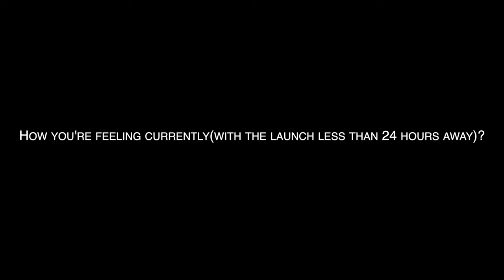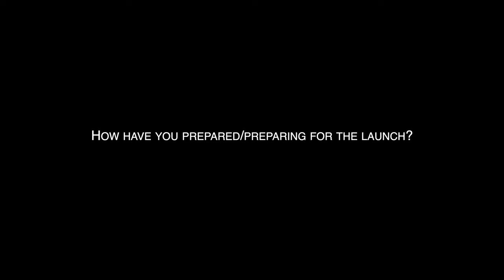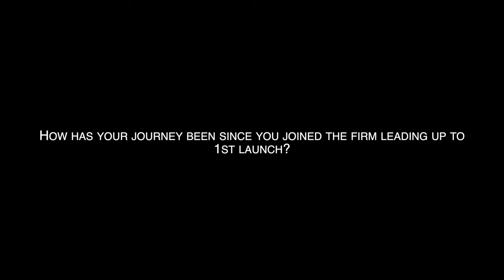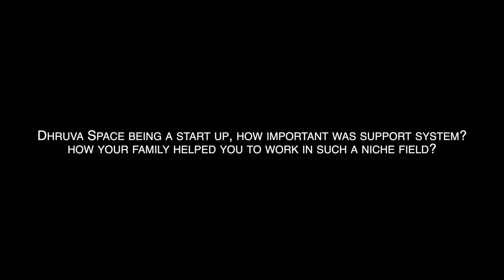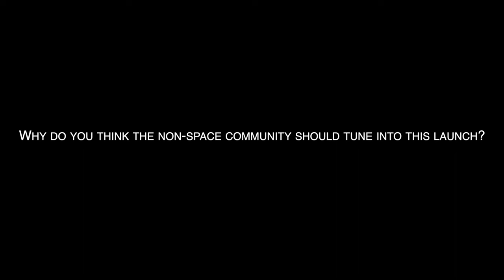Throwback | 24 hours to go for Thybolt Mission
On 25 November 2022, Team Dhruva Space opened up about their feelings of nervousness, excitement, pride and gratitude for everything leading up to the history-making ThyboltMission, which took took to the orbits on 26 November onboard ISRO's PSLV-C54. This satellite mission saw the launch of India's first two private satellites, deployed into orbit.